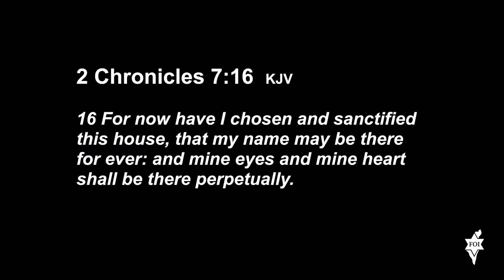TEMPLE MOUNT - JERUSALEM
Shalom Friends:
Join us for our "What In The World Is Going On - Weekly News Update" as we look at the Western Wall and the Temple Mount in Jerusalem.